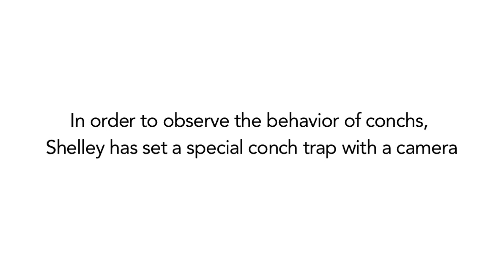"The Secret Lives of Conch" from the Sustainable Martha's Vineyard documentary series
The conch (channel whelk) is Martha Vineyard’s largest fishery and yet we know very little about them. Shelley Edmundson aims to change that through her groundbreaking research that combines diligent study with GPS tracking and time lapse photography that peers below the oceans surface and explores the hidden lives of conch.